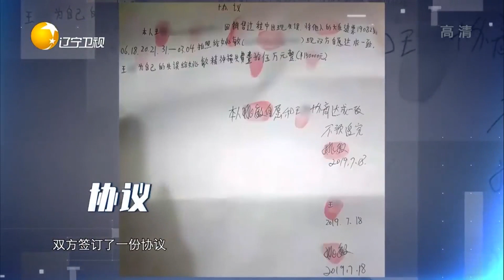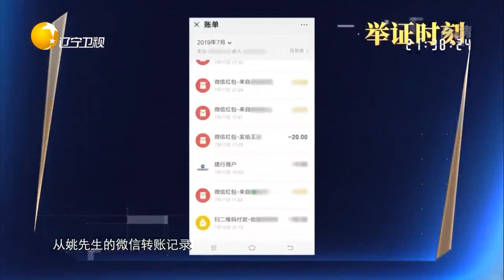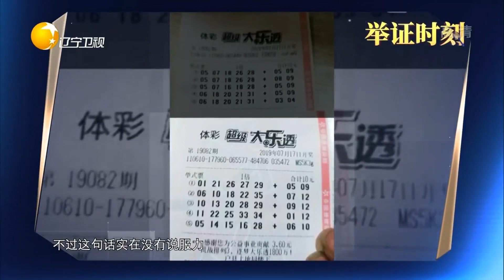一夜暴富像坐过山车？大哥诉说被“骗”千万经历丨金牌律师团